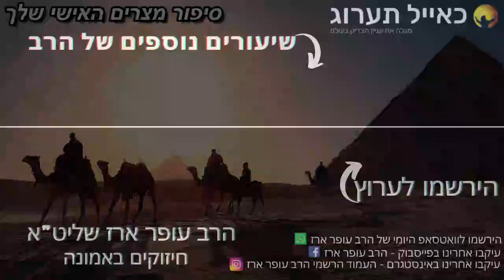הרב עופר ארז - סיפור יציאת מצרים האישי שלך (חדש שליחת שאלות לרב עופר ארז בקישור למטה)